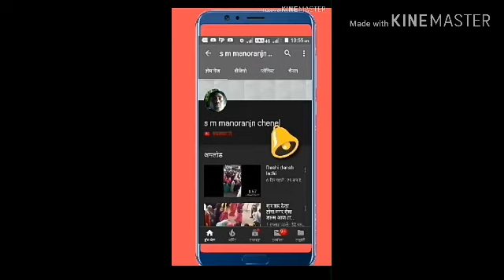कुनाल थ्रटर नौटंकी, kurnal thrtar nautnki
Kunal thrtar nautnki bhojapuri nautnki dehatee nautnki desi nautnki u p raebareli phursat ganj amethi desee dans shivam singh chainas sbusakaraibe kare bhojapuri Lakhanau कुनाल थे्रटर नौटंकी डान्स लाडकी डान्स देहाती डान्स भोजपुरी गाना देहाती नौटंकी फुरसत गंज रायबरेली अमेठी यू पी ३३ साब्सकरब कारे लाखनाऊ दिल्ली राजधानी